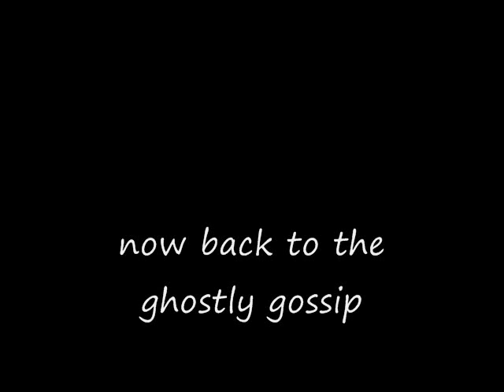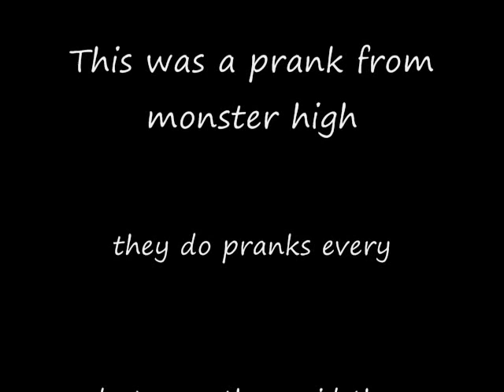Late apirl fools day special